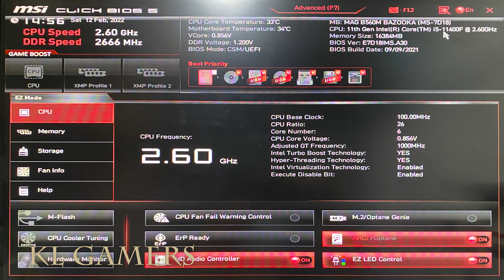intel Core i5 11400F msi MAG B560M BAZOOKA GT1030 Cooler Master HYPER T20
Processor = Intel Core i5-12400F 18M Cache up to 4.40 GHz (SEPT)

Motherboard = ASUS Prime B660M-A WIFI D4 M-ATX (SEPT)

RAM = ADATA XPG SPECTRIX D50 16GB (2x8GB) DDR4 3200MHz (SEPT)
(Amazon link) =

SSD = Kingston NV1 500G M.2 2280 NVMe PCIe SSD Up to 2100 MB/s (SEPT)
(Amazon link) =

ZOTAC Gaming GeForce GTX 1650 Super Twin Fan 4GB GDDR6 (SEPT)

Graphics Card = GTX1660 Super 6GB (SEPT)

ZOTAC Gaming GeForce RTX 3060 Twin Edge 12GB GDDR6 (SEPT)

Graphics Card = GeForce RTX 3050 8GB GDDR6 (128 bits) (SEPT)

Graphics Card = NVIDIA GeForce GTX1650 OC 4GB GDDR6 (SEPT)

Power Supply = Cooler Master MWE Gold 650 V2 Full Modular (SEPT)

Casing = Montech AIR 100 ARGB (SEPT)
(Amazon link) =

OPTIONAL:

Graphiocs card = RTX 3060 Ti 8 GB GDDR6 (SEPT)

RTX 3070 Ti GAMING 8GB GDDR6 (SEPT)

ASUS ROG Strix NVIDIA GeForce RTX 3060 Ti V2 OC Edition Gaming Graphics Card (SEPT)

SAPPHIRE NITRO+ RX 6600 XT GAMING OC 8GB GDDR6 (SEPT)

Sapphire RX 6500 XT PULSE GAMING OC 4GB GDDR6 (SEPT)

Graphics Card = NVDIA GeForce RTX 2060 6GB GDDR6 (SEPT)